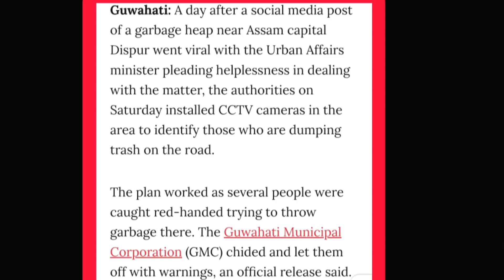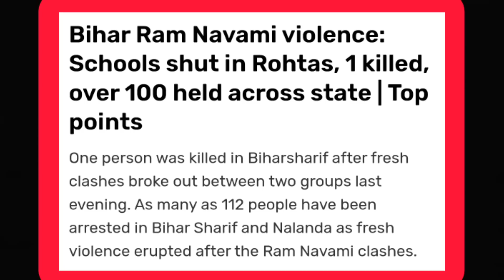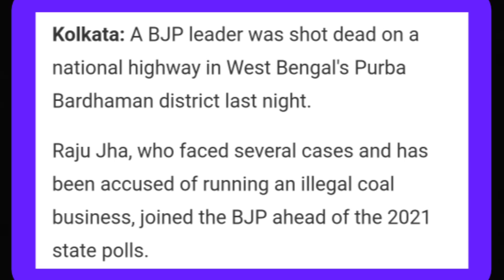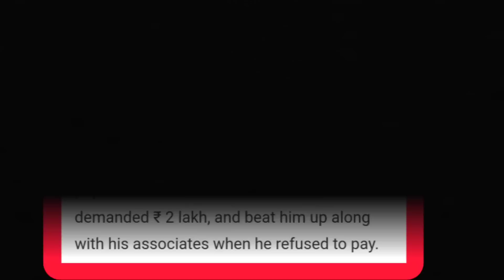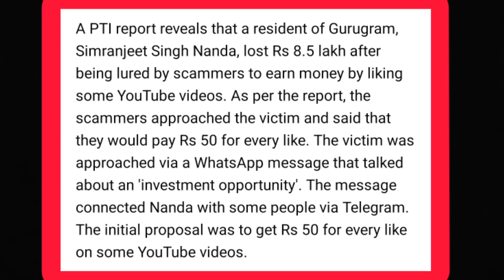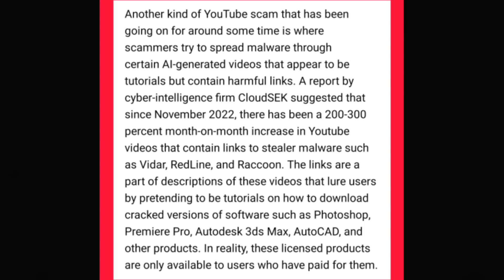EP 628 Latest News In Nagamese Aloto Naga TV